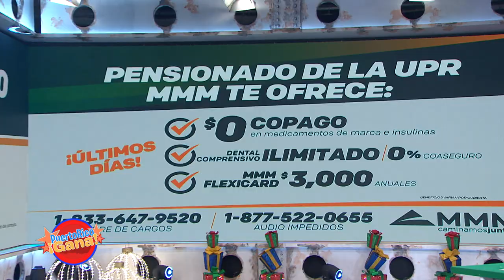Puerto Rico Gana - 11–29-2020- #3